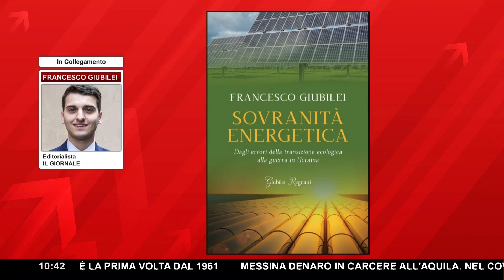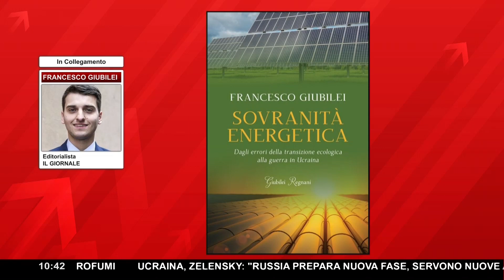L'EUROPA IMPONE LA SVOLTA VERDE SULLE CASE ▷ GIUBILEI: "S'IMPONE UNA TASSA OCCULTA AGLI ITALIANI"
La normativa europea sulle case green prevede che entro gennaio del 2030 tutti gli immobili residenziali dovranno rientrare nella classe energetica E, ed entro i 3 anni successivi dovranno rientrare nella classe energetica D. Questo significa che bisogna ridurre i consumi energetici delle case di circa il 25%. Gli interventi previsti quindi saranno quelli del cappotto termico, la sostituzione degli infissi, l'installazione di nuove caldaie a condensazione e i pannelli solari. La svolta green europea, oltre ad aver già provocato un rialzo dei prezzi dell'energia, impone anche ai cittadini meno abbienti delle riqualificazioni decisamente costose.

Di questa situazione ce ne parla, Francesco Giubilei, editorialista de Il Giornale: "Ci sono delle criticità che riguardano in particolare il nostro paese: l'Italia è una delle principali nazioni a livello europeo per proprietà immobiliare, questa normativa fa sì che s'imponga una tassa occulta ai cittadini italiani, inoltre, non possiamo pensare di ammodernare in questi termini alcuni immobili, ad esempio quelli nei centri storici, la cui bellezza risiede proprio nella loro storia". La svolta green imposta dall'Europa, è una questione che il nuovo governo dovrà necessariamente affrontare nel prossimo futuro, dallo sblocco dei fondi già stanziati del super bonus alla grave questione del carobollette, che rischia di affossare l'intero comparto produttivo del sistema italiano.